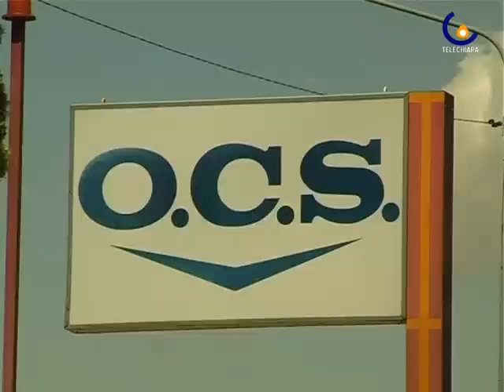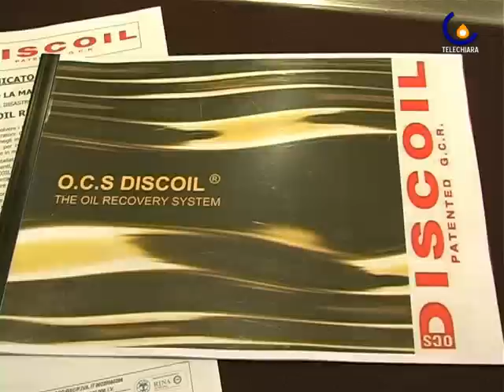100531 Una macchina assorbi olio che potrebbe essere usata in Messico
Padova - Una macchina assorbi olio prodotta a Padova potrebbe partire per il golfo del Messico  (Micaela Faggiani)